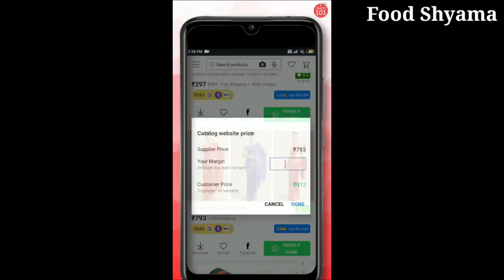કાચા કેળા ની 2 નવી ફરાળી વાનગી એકવાર બનાવો 10 દિવસ સ્ટોર કરો | new farali vangi | food shyama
Buy or sell the amazing products shown in the video and earn Rs. 25,000 per month! Download the Shop101 app from the link below and become a reseller TODAY!

office / study chair
electric rice cooker
non-stick pan
decorative gadgets

weightloss protien shake

by Foodshyama,

Food shyama
foodshyama